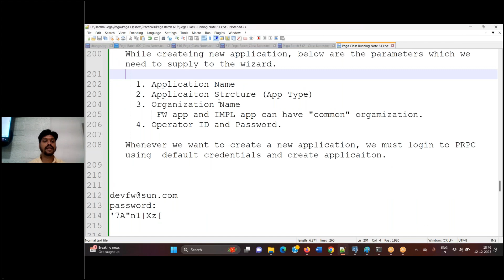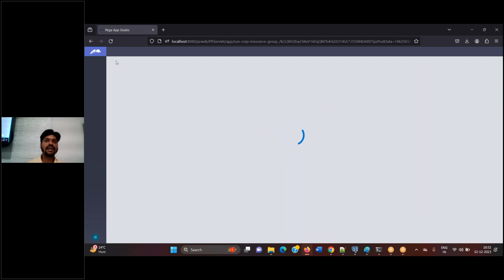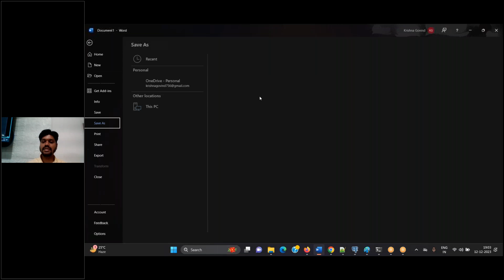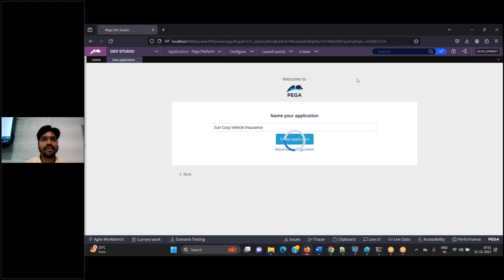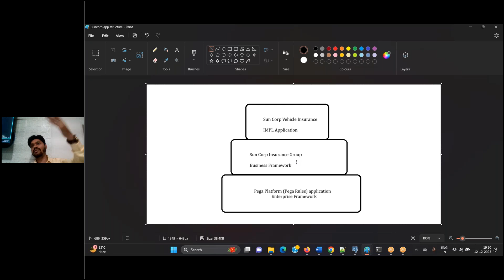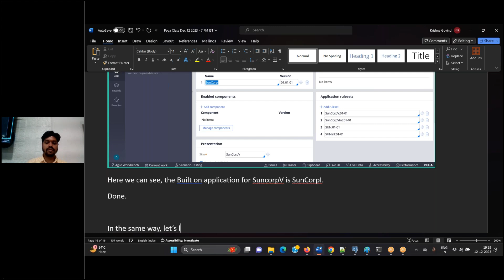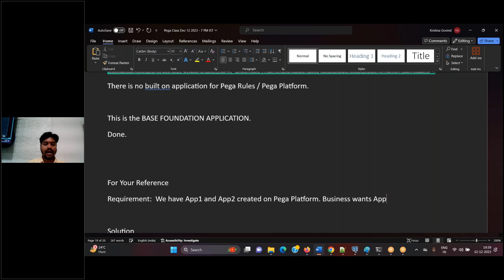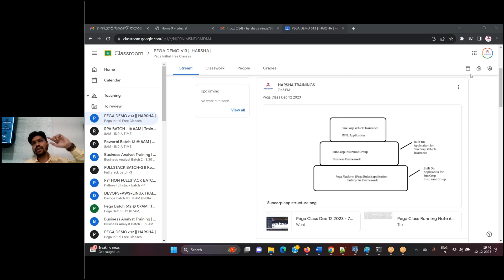How to Create a New Implementation Application Using PEGA PRPC Tool 8.7 | Pega Class 03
🚀 Welcome to Harsha Trainings! In today's Pega Class (Class 03), we delve into the exciting world of PEGA PRPC 8.7 to guide you through the process of creating a new implementation application. Whether you're a seasoned developer or just starting your Pega journey, this tutorial will equip you with the essential skills to harness the power of PEGA PRPC 8.7.

🔍 Key Topics Covered:
- Overview of PEGA PRPC 8.7
- Understanding Implementation Applications
- Step-by-Step Guide to Creating a New Implementation Application
- Best Practices for Application Design in PEGA PRPC

🔧 Tools Used:
We'll be using the PEGA PRPC Tool 8.7 throughout this tutorial, providing hands-on experience and practical insights. Get ready to navigate the interface, explore functionalities, and build a robust implementation application from scratch.

📚 Pega Class Series:
This video is part of our comprehensive Pega Class series, designed to empower you with in-depth knowledge of PEGA PRPC.

👨‍💻 Who Should Watch:
- Pega Developers
- Business Analysts
- Pega Enthusiasts
- Anyone Interested in PEGA PRPC 8.7

Leave your questions and comments below; we love hearing from you! Ready to embark on your Pega PRPC journey? Let's dive in together! 💡🚀

Pega
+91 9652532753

Devops
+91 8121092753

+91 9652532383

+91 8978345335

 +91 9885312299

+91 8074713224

Regards,
Harsha Trainings,
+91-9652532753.